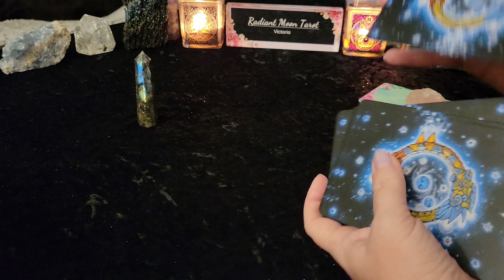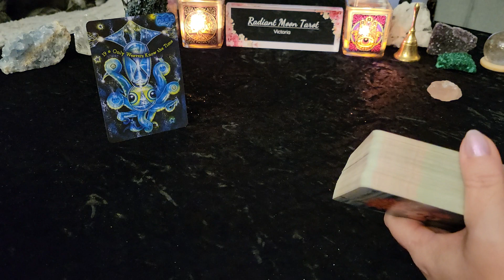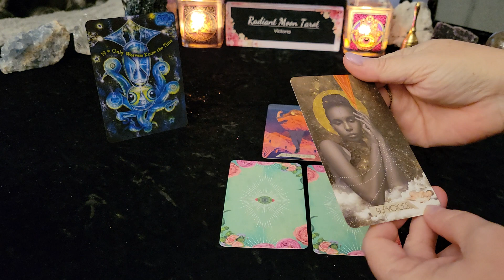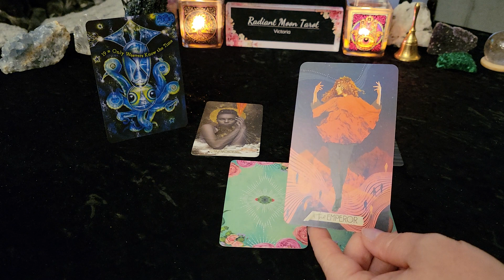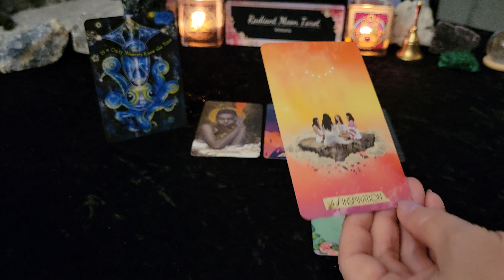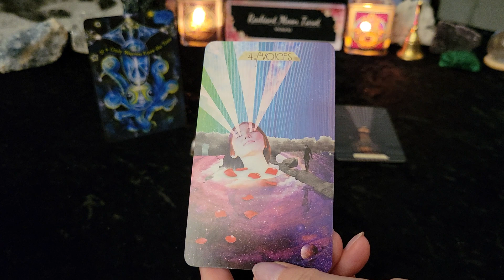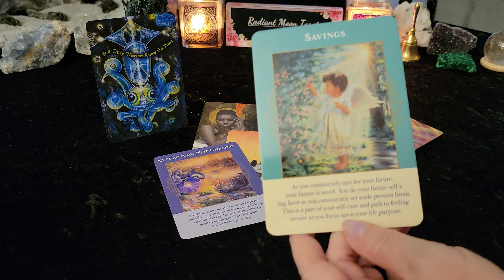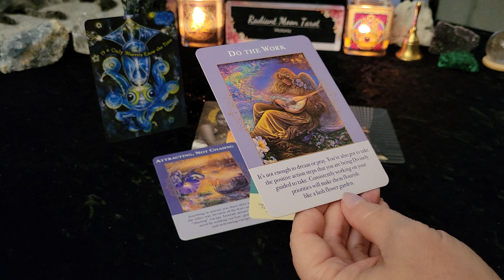TAURUS **Claim your power & rejoice!** Weekly Tarot & Oracle Card Reading April 16-22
This is your Weekly Tarot & Oracle Card Reading for April 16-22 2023. This reading is for all TAURUS Sun, Moon, Rising & Venus signs.

Decks used in this reading:
Dream Weaver Oracle
The Muse Tarot
Angels of Abundance (Out of Print)
Promo links:

Victoria XOXO